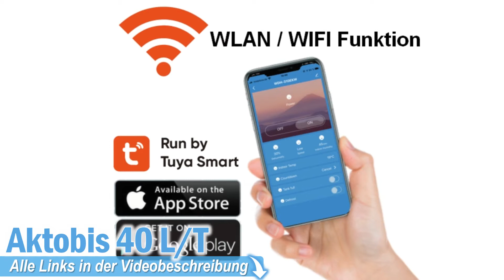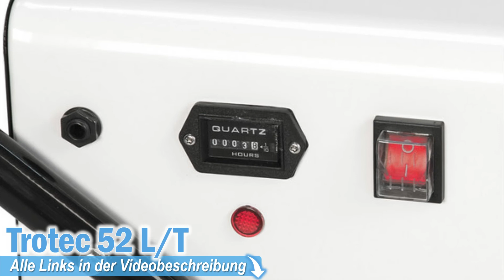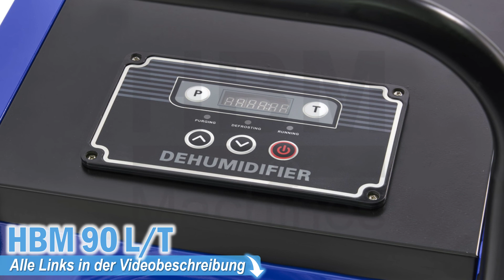Die besten BAUTROCKNER 2025 | Top 5 Bautrockner Vergleich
💥👇TOP 5 Bautrockner 2025 - Jetzt Preis prüfen:👇💥
1. ► Aktobis 40L/ Tag
2. ► Comfee 50L/ Tag
3. ► TROTEC 52L/ Tag
4. ► COMEDES 75L/ Tag
5. ► HBM 90L/ Tag

0:00​ Intro
0:32 Aktobis 40L Bautrockner
1:35 Comfee 50L Bautrockner
2:51 TROTEC 52L Bautrockner
4:01 COMEDES 75L Bautrockner
5:12 HBM 90L Bautrockner